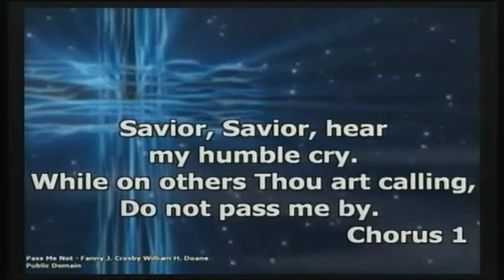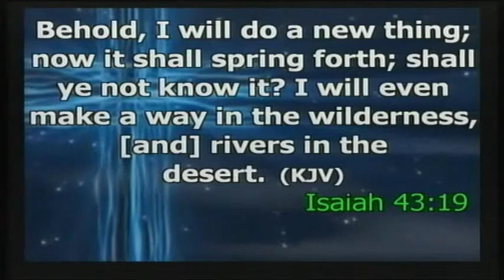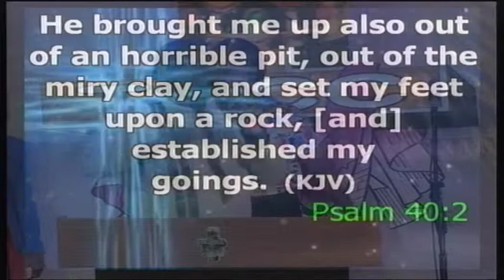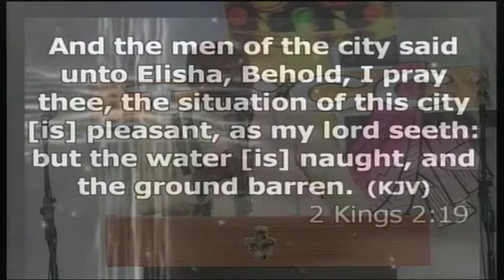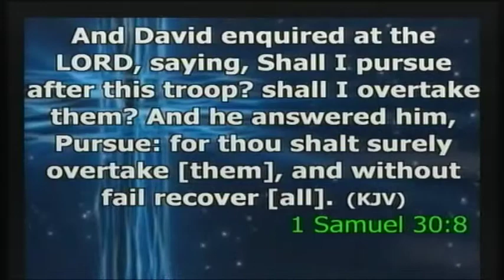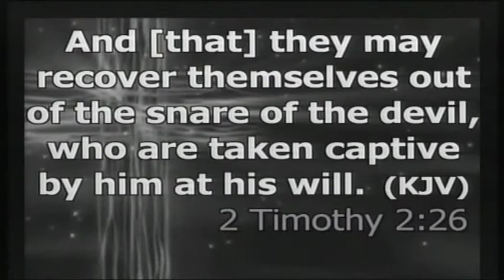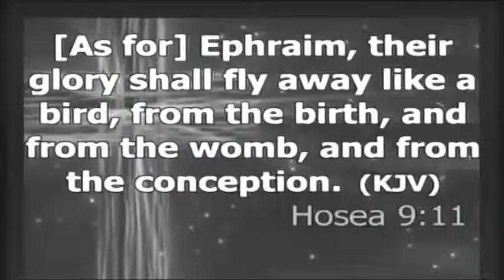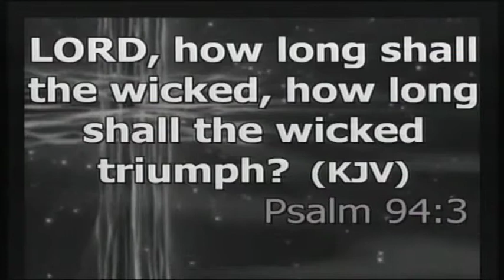RECOVERING BY PROPHECY. PASTOR EZEKIEL ADELEKE ATAYERO